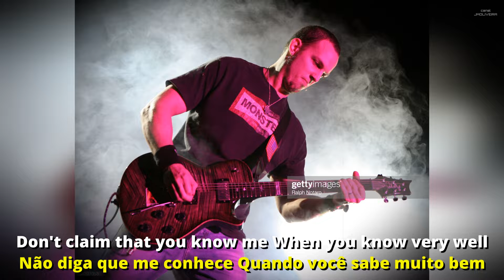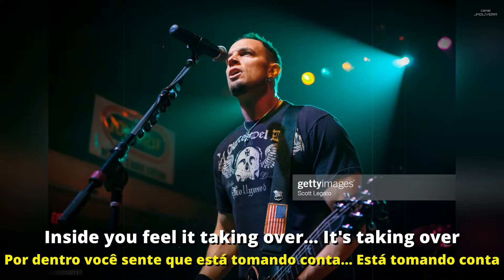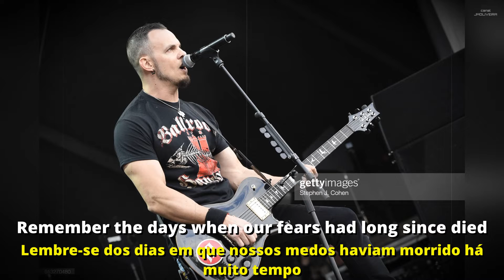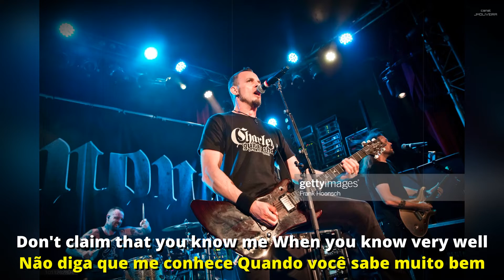TREMONTI - THE THINGS I'VE SEEN | LEGENDADO PT-BR/EN